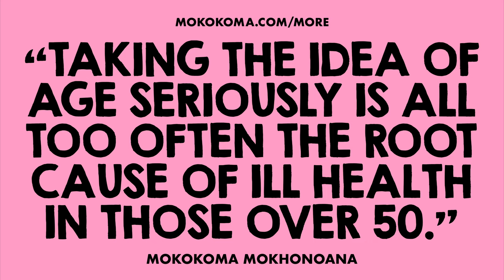APHORISM 936 • DO YOU DISAGREE?👂🏾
“Taking the idea of age seriously is all too often the root cause of ill health in those over 50.” — @Mokokoma Mokhonoana